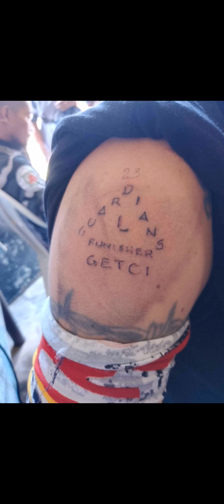G.E.T.C.I. PASINAYA UNO BULACAN STA.MARIA BULACAN CHAPTER/ Guardians